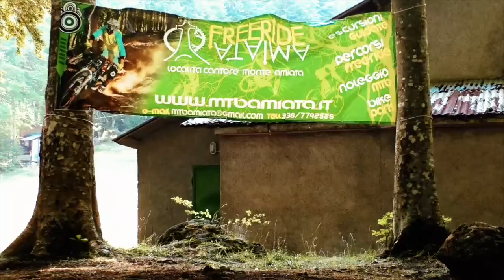Downhill Amiata 2015.m4v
Mtb enduro Amiata